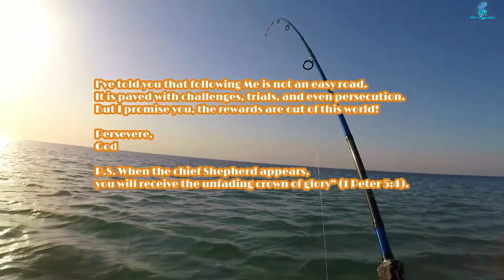NAKADALI DIN KAHIT MALAKAS ANG HANGIN | SHORE JIGGING | FISHING IN QATAR | OTIS FISHER TV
Caught a strong and chaotic fish even in the worst weather!!